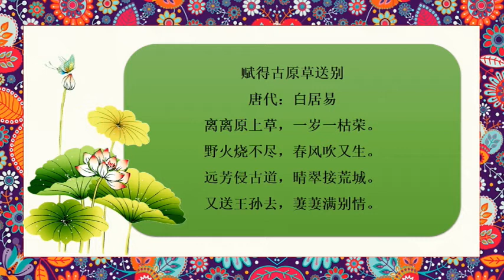045《唐诗三百首》——赋得古原草送别